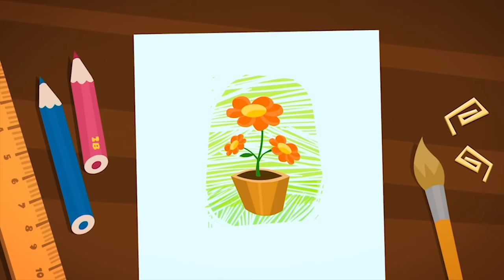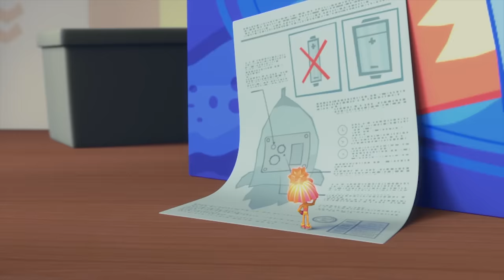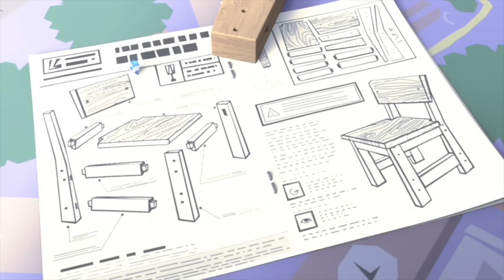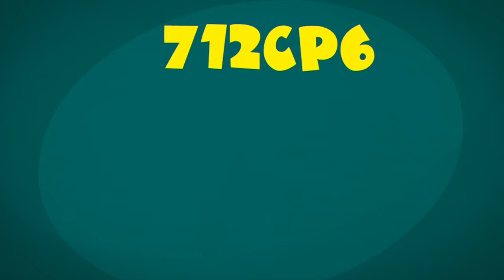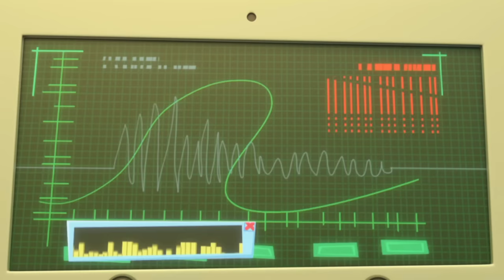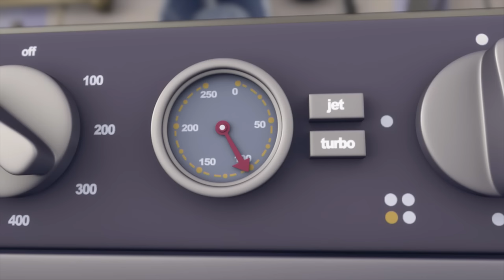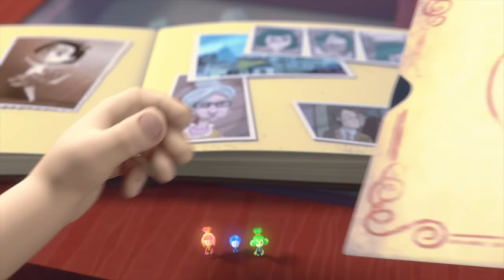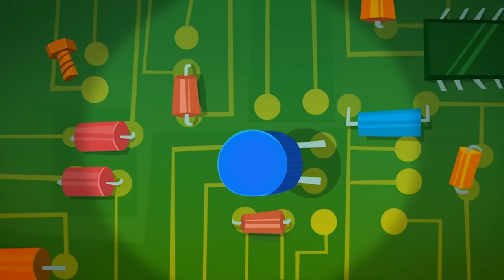Ready, Aim...FIRE! | The Fixies | Animation for Kids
Unable to read the back side of a note Professor Eugenius left under a piece of glass, the Fixies try using a suction cup to lift the heavy pane.

00:00:00 - The Suction Cup
00:05:08 - The Dog
00:10:17 - Reflexes
00:15:25 - Knots
00:20:40 - The Manipulator
00:25:51 - The Draftsman
00:31:00 - The Baby Monitor
00:36:10 - The Batteries
00:41:28 - The Instructions
00:46:46 - The Fire Extinguisher
00:51:56 - The Laboratory
00:57:10 - The Elevator
01:02:21 - The Ecotester
01:07:31 - The Fixiephone
01:12:41 - The Motion Sensor
01:17:48 - The Shadow Play
01:22:56 - The Keycard
01:28:06 - The Antenna
01:33:17 - The Oven
01:38:29 - The Airbag
01:43:45 - Chess
01:48:56 - The Gramophone
01:54:09 - The Video Call
01:59:20 - The Bee
02:04:35 - The Tools